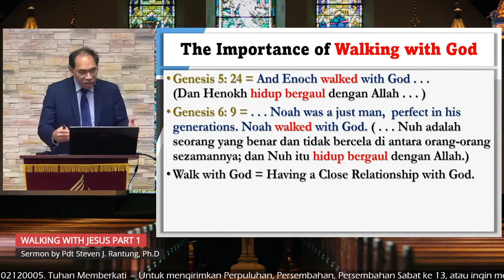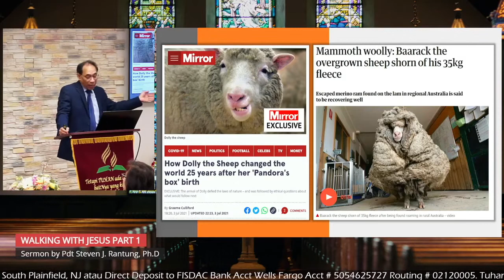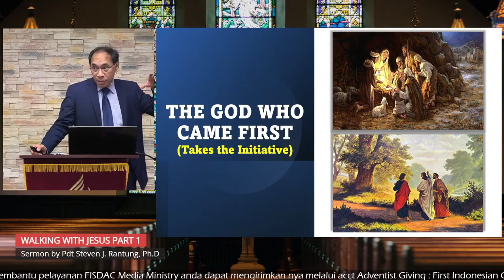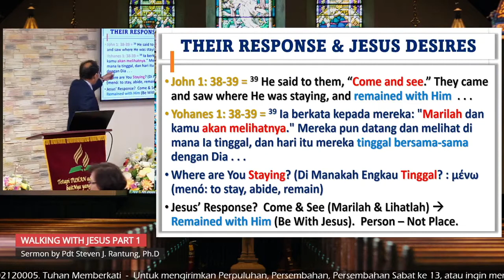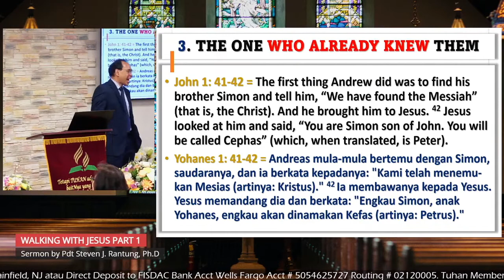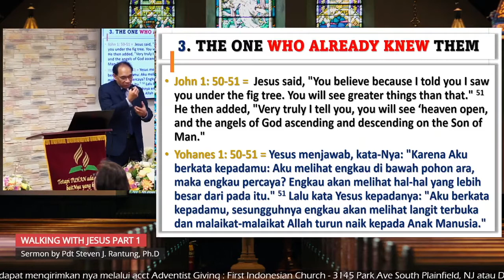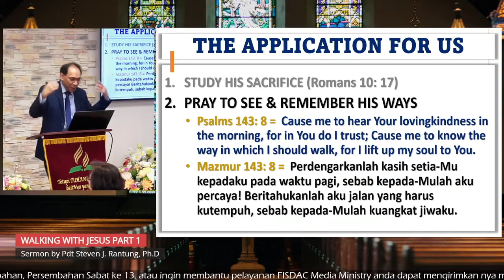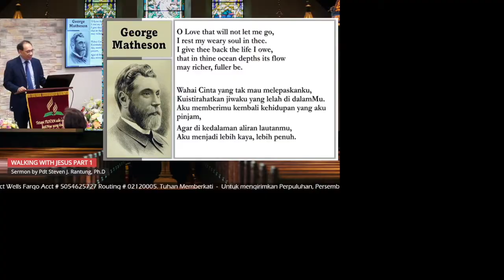Walking With Jesus Part 1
Seri Kotbah "Walking With Jesus" Part 1
Oleh Pdt. Steven J. Rantung, Ph.D.